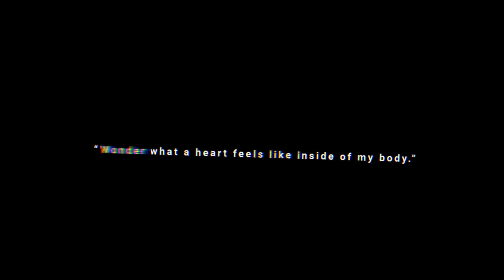Another mep part yay [[ @ii-Jvjuu-ii ]]